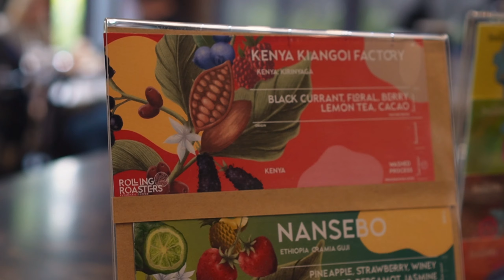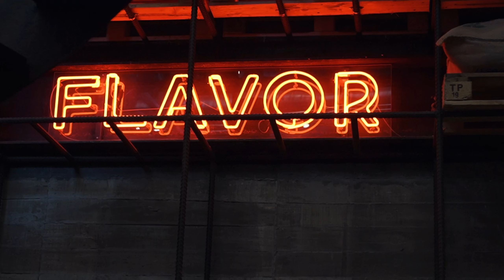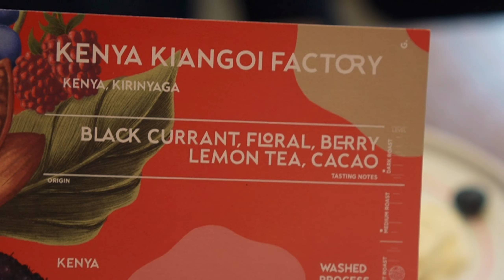Rolling roasters พรานนก ร้านกาแฟสุดเท่ห์